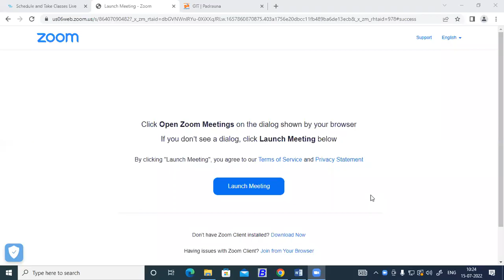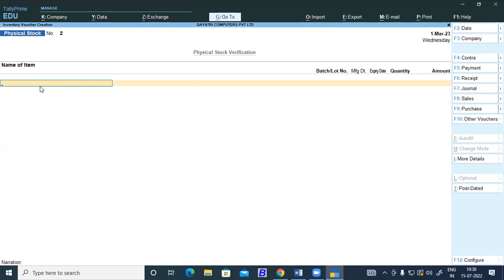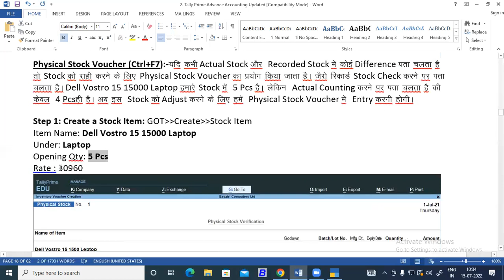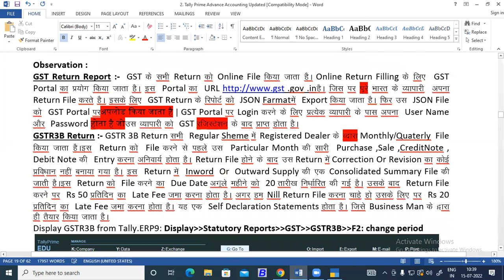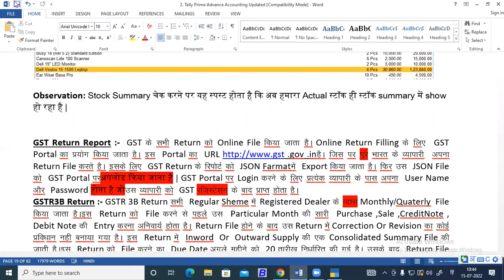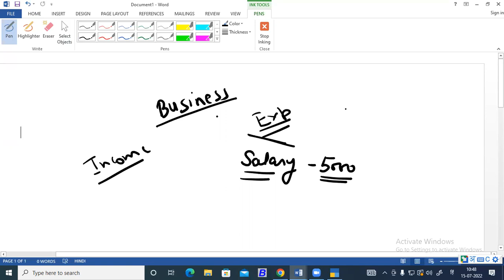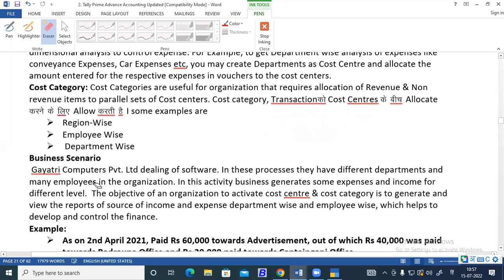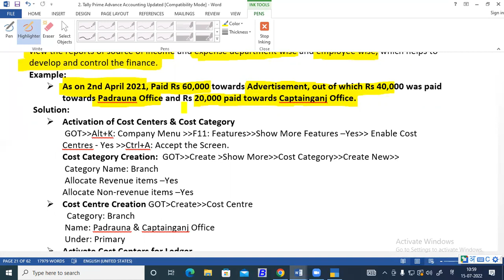15 July Physical Stock Voucher